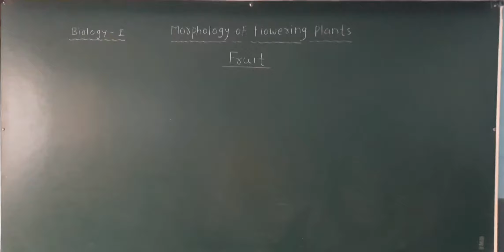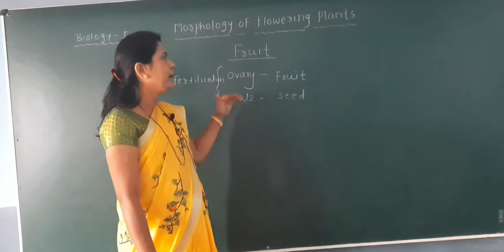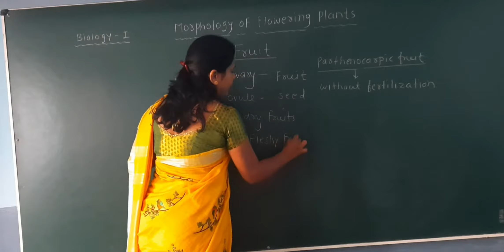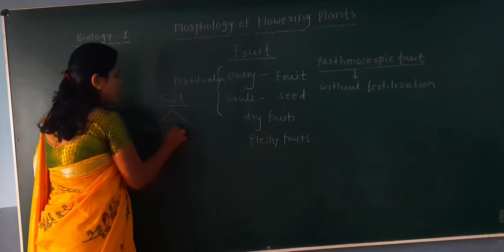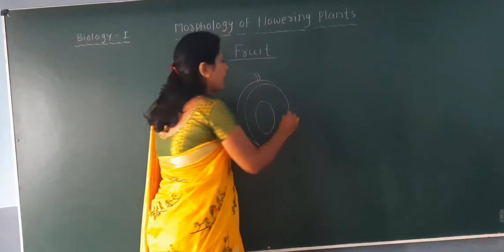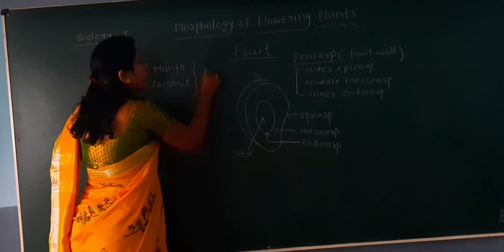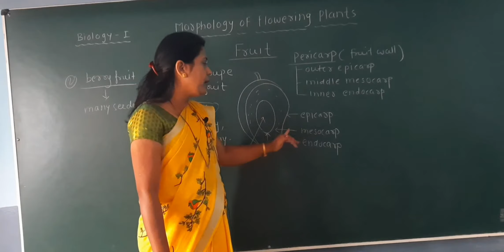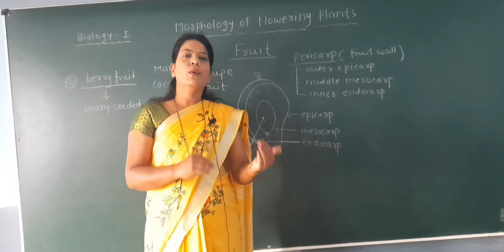Morphology of flowering plants. Lecture- 15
Xl Biology-l,by Mane(sawant)sujata.